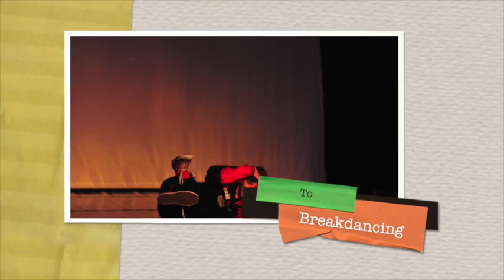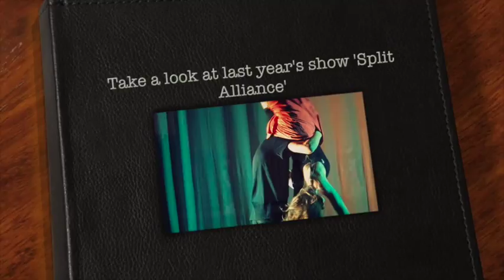Intrepid Dance Auditions 2014/15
A short promo video for this year's round of auditions.